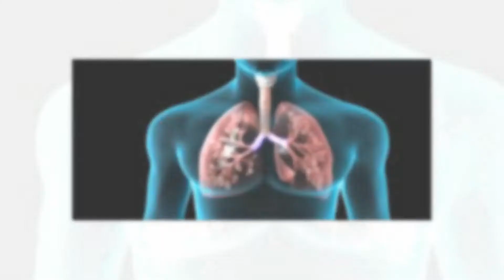চুলে রঙ করায় ডেকে আনে যেসব ক্ষতি,যা ক্যান্সারের ঝুঁকি বহুগুণ বাড়িয়ে দেয়।